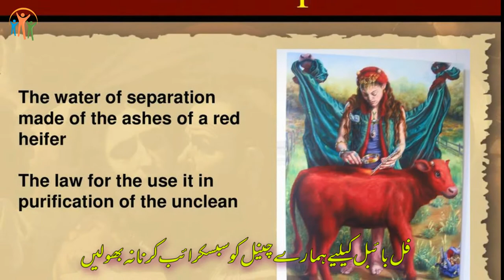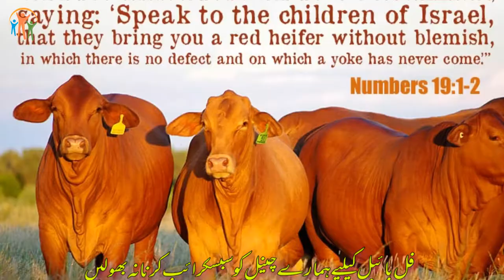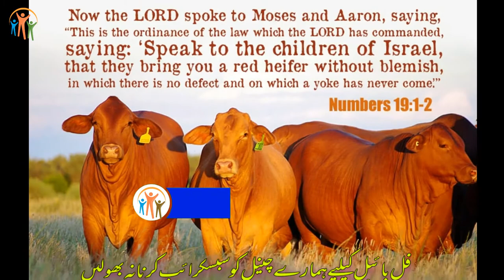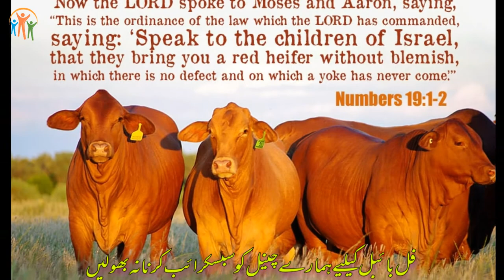Book Of Numbers CH-19 | Urdu Bible | گنتی کی کتاب | Kalaam E Khuda | Javed Bhatti